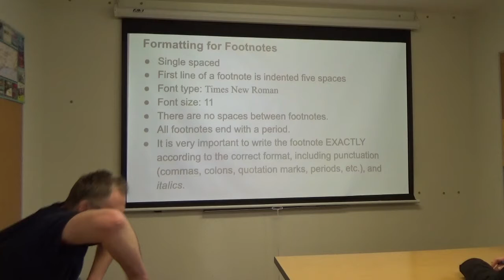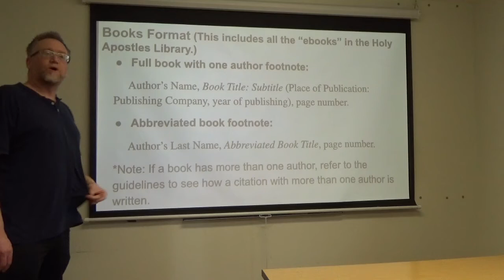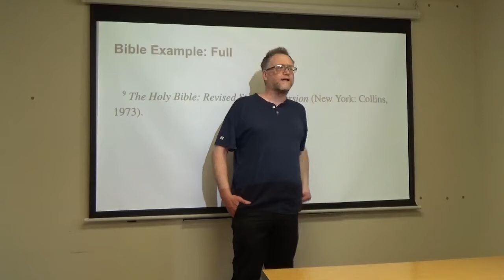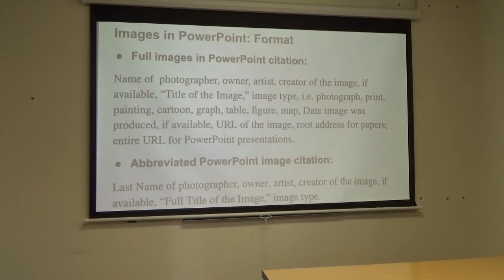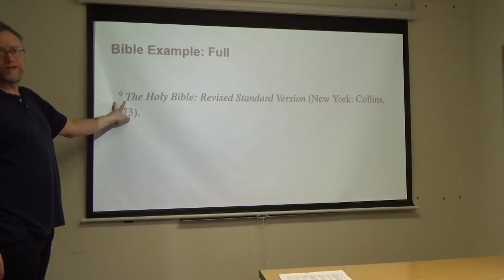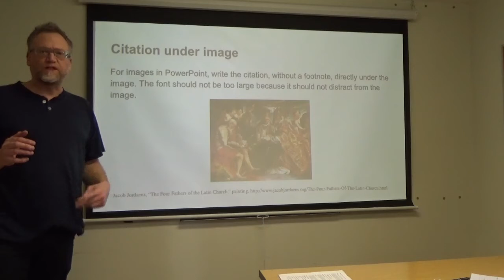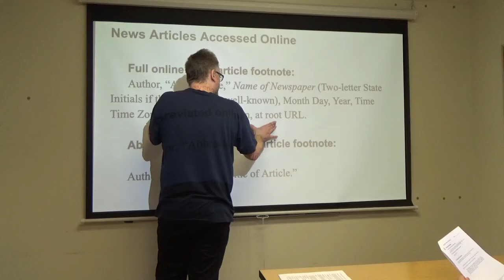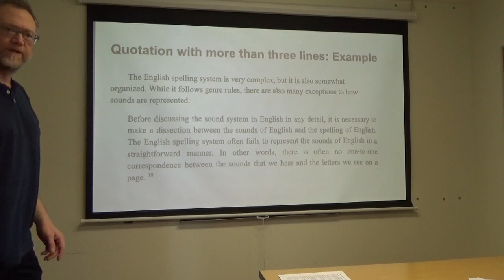Part 3 - Citing Sources in Written Work Scot Andersen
Part 3 - Citing Sources in Written Work Scot Andersen for HACS ESL Feb 2020